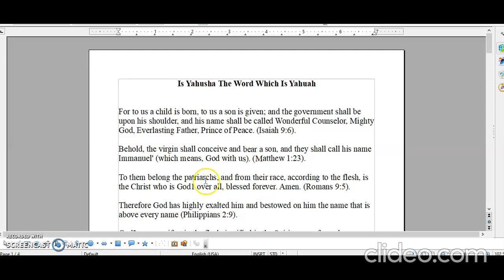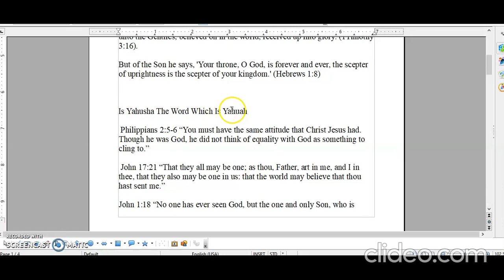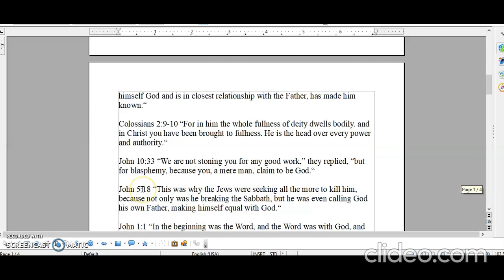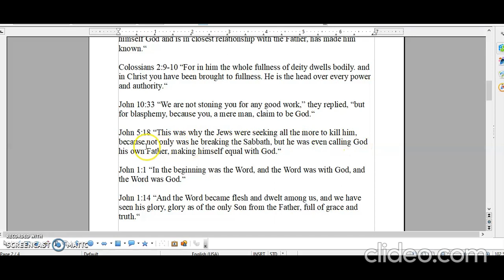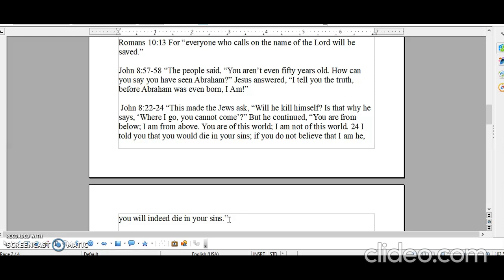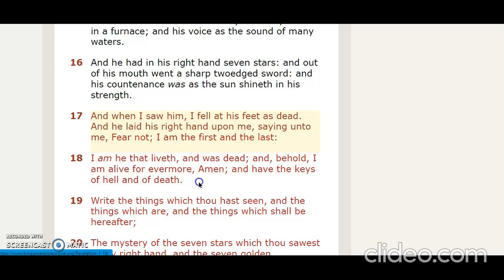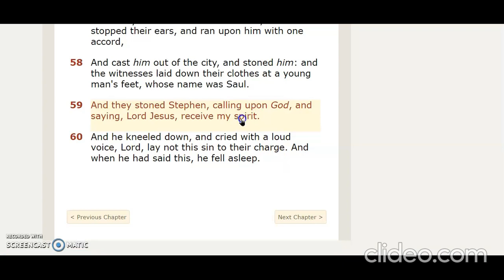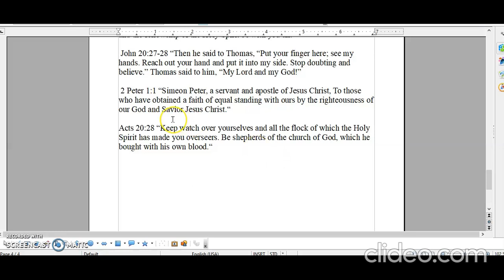*Is Yahusha The Word In Yahuah!?*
Please watch my playlist "The Messiah In The Old Testament" after viewing this video if you are believing the Messiah did not exist before his birth or if you believe the Messiah never existed at all.

It Is Finished John 19:30
Fruits of the Spirit/Ruach    Galatians 5:22-23 & Colossians 3:12-15
They Are One In Us      John 17:21
You Are Kings and Priests          Rev 1:6, Rev 5:10